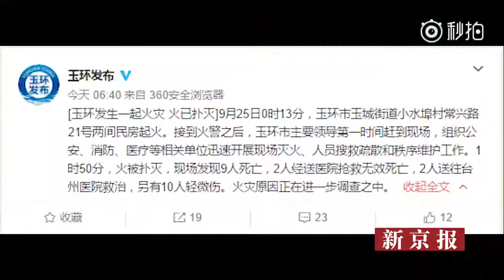浙江恐怖火災 150米民房焚毀死11人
浙江台州今晨發生大火，兩間民房被焚毀，造成至少11人死亡。據稱，火災現場面積僅1500平方米（折合約1615平方尺），卻造成逾20人傷亡，密度之高引起各種質疑。

根據浙江台州市委宣傳部通報，事發在今天零時13分，台州市玉環玉城街道小水埠村常興路21號兩間民房，在深夜裡突然起火，已造成至少11人死亡、2人正在搶救，另有10人輕微傷。

當局接到火災警報後，玉環公安、消防等相關單位前赴開展現場滅火、人員搜救疏散和秩序維護工作。至1時50分，火被撲滅，過火面積約150平方米。

現場發現9人死亡，2人經送醫院搶救無效死亡，2人送往台州醫院救治，另有10人輕微傷。火災原因正在進一步調查之中。